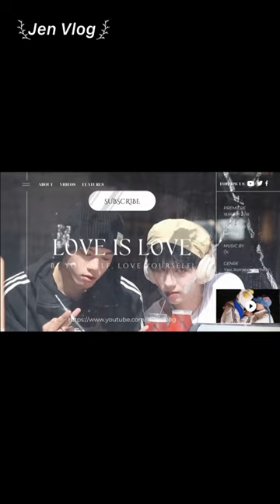[Engsub/BL] Confiding in a stranger || Chen Lv & Liu Cong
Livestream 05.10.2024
Chen Lv/ Trần Luật: @Clv陈律
Date of birth/ Sinh ngày: 11/08/1997 (âm lịch)
Hometown/Quê quán: Nanchang, Jiangxi Province/ Nam Xương, Giang Tây
Height/ Chiều cao: 1m75
Date of birth/ Sinh ngày: 13/08/2001(âm lịch)
Height/ Chiều cao: 1m85
Hometown/ Quê quán: Guangzhou, Guangdong Province/ Quảng Châu, Quảng Đông

Jen Vlog